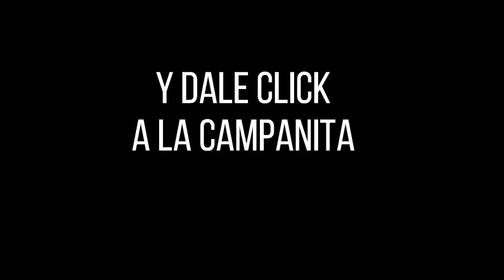PREMIO MAYOR Y PREMIOS SECOS LOTERÍA DEL META Resultado MIÉRCOLES 17 DE AGOSTO de 2022 ✅🥇🔥💰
Hola buenas noches, te presentamos los resultados de las loterías y chances en Colombia, vamos con el Resultado para la Lotería DEL META del MIÉRCOLES 17 DE AGOSTO de 2022.

Resultado META 17 DE AGOSTO
Resultado MIÉRCOLES 17 DE AGOSTO
Resultado de la LOTERÍA DEL META MIÉRCOLES 17 DE AGOSTO de 2022
LOTERÍA DEL META 17 DE AGOSTO
LOTERÍA DEL META 17 DE AGOSTO Premio MAYOR

LOTERÍA META
resultado META
META
resultado META
lot META
LOTERÍA DEL META anoche
LOTERÍA META